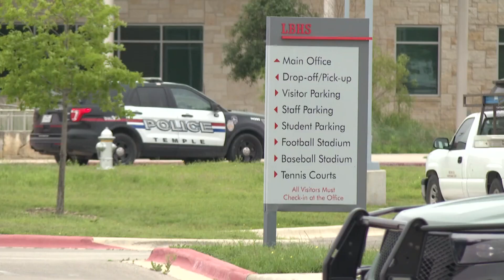Lockdown lifted after false report of student with weapon at Lake Belton HS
Upon arrival, officers reportedly found the suspect and took him into custody.